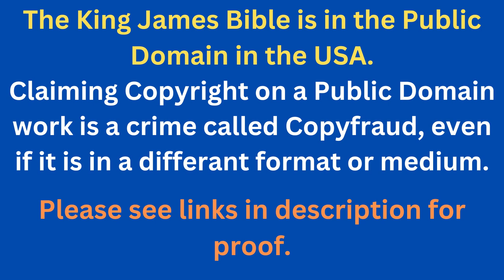Through The Bible In A Year - Day 318- Bible Reading Plan KJV -Shining The Light Ministries -Day 318